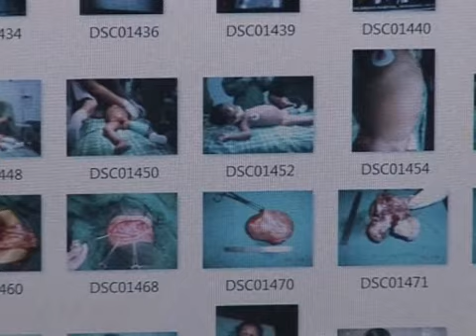Sishu ko Petma Arko Sishu-Report